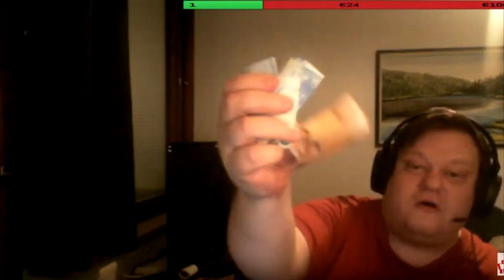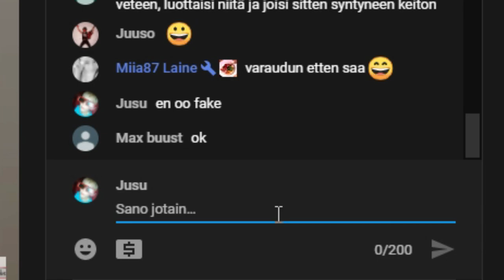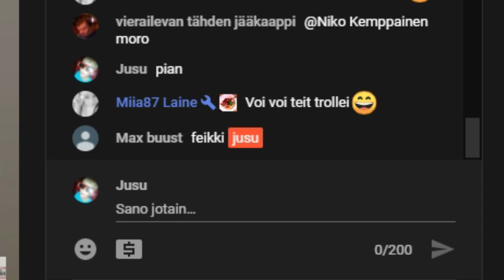YoutubeJani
Tässä videossa jusu katselee youtube janin elämää.